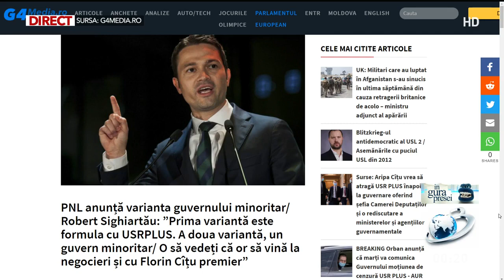Mircea Badea despre obsesia cu Cîțu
Mircea Badea vorbește despre faptul că până și partidele de opoziție, nu numai „faraonul”, vor să-l țină pe Florin Cîțu în funcție.